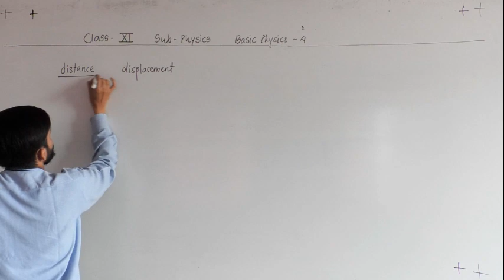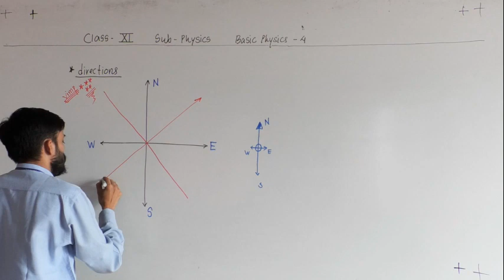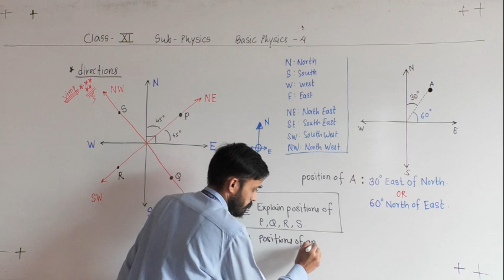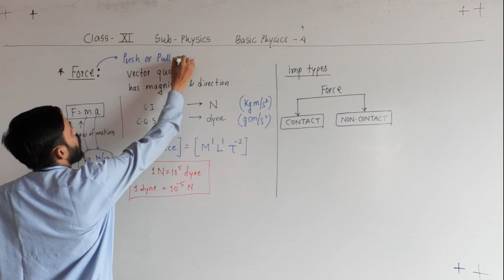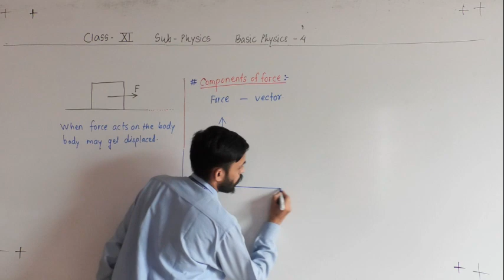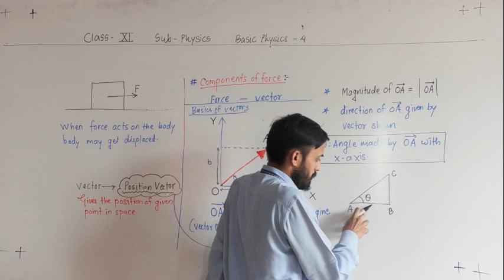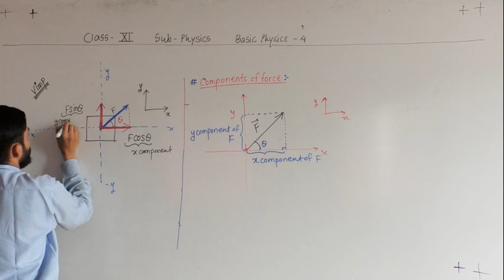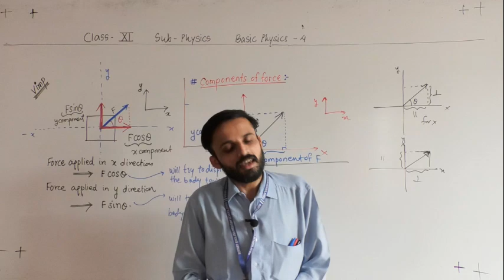XI BASIC PHYSICS 4 By Marathe Sir